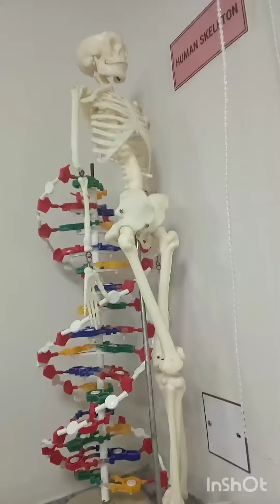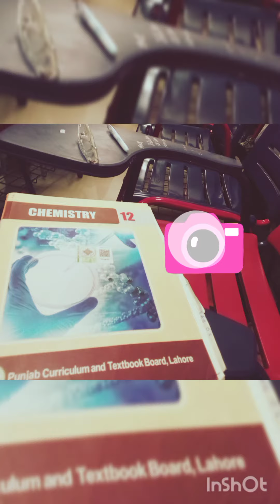A day in PGC !!